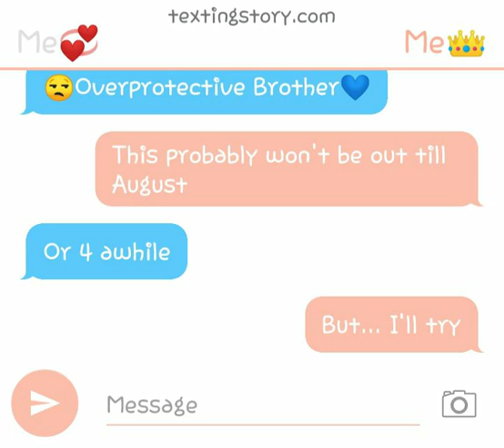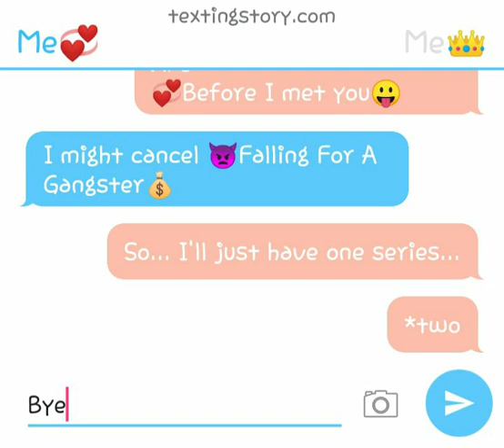News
HAPPY SUMMER! 😊 🌞